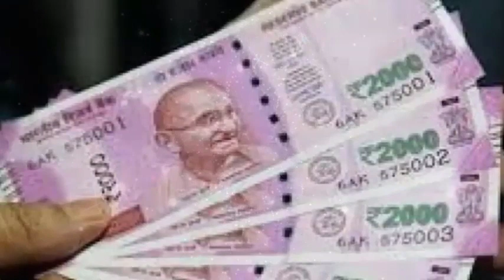बनते बनते काम बिगड़ जाते है तो यहाँ रख दें एक इलायची हर काम तुरंत हो जाएगा